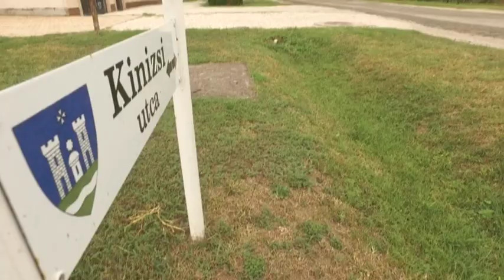Utcafelújítás Tolnán- 40 millió forintba kerül a beruházás20190918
Tolna önkormányzata pályázatot nyújtott be a város egyik nagy forgalmú utcája, a Kinizsi utca  rekonstrukciójára mintegy 30 millió forint értékben. A pályázat sikeres volt, az önkormányzatnak 10 millió forint saját erőt kell biztosítania a beruházáshoz.